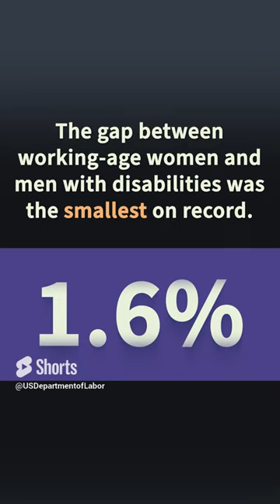Data: Women with Disabilities in the Labor Market 2022 - audio description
Labor force participation rates for working age women with disabilities reached record highs in 2022. See highlights from our new report on women with disabilities in the labor market.